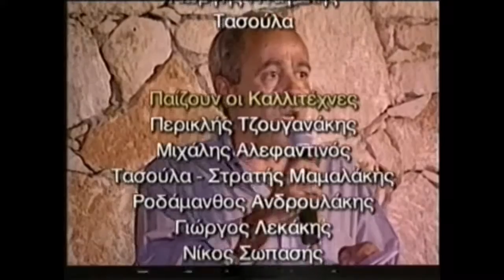461, ΣΥΝΑΥΛΙΑ ΚΡΗΤΙΚΗΣ ΜΟΥΣΙΚΗΣ, τιμήθηκε ο Σπύρος Σηφογιωργάκης 12-8-2001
ΣΥΝΑΥΛΙΑ ΚΡΗΤΙΚΗΣ ΜΟΥΣΙΚΗΣ.
 Τιμήθηκε ο Σπύρος Σηφογιωργάκης.
Στιγμιότυπα από τη Συναυλία Κρητικής Μουσικής «Η 7η ΜΕΓΑΛΗ ΣΥΝΑΝΤΗΣΗ», που έγινε υπό την Αιγίδα του Υπουργείου Πολιτισμού στο Γάζι Ηρακλείου στις 12/8/2001 και ήταν αφιερωμένη στον Ελ Γκρέκο.
Τιμώμενο πρόσωπο ο ΣΠΥΡΟΣ ΣΗΦΟΓΙΩΡΓΑΚΗΣ.
Συμμετείχαν οι εξής κορυφαίοι καλλιτέχνες με τα συγκροτήματά τους:
Αλεφαντινός Μ., Ανδρουλάκης Ρ., Γεωρβασάκης – Κουκάκης, Δαγαλάκης Γ., Ηλιάκης Ν., Λεκάκης Γ., Μπικάκης Σ., Νταγάκη Γ., Παντερής Γ., Παπουτσάκης Κ., Σηφογιωργάκης Σ. & Χ., Σωπασής Ν., Τασούλα – Σ. Μαμαλάκης., Τζουγανάκης Π.
Χορευτικά: Κέντρο Κρητικού Πολιτισμού Θεόδωρου Τσόντου
Παρουσίαση: Τασούλα – Γιώργος Νταγάκης
Καλλιτεχνική επιμέλεια: Θεόδωρος Τσόντος
Οργάνωση: Κέντρο Κρητικού Πολιτισμού & Η ώρα τση Κρήτης.
Με τη στήριξη του Δήμου Γαζίου.
ΜΕ ΕΙΣΟΔΟΣ ΕΛΕΥΘΕΡΗ